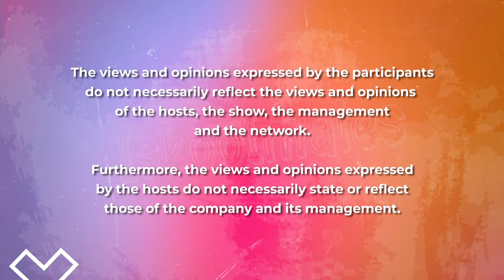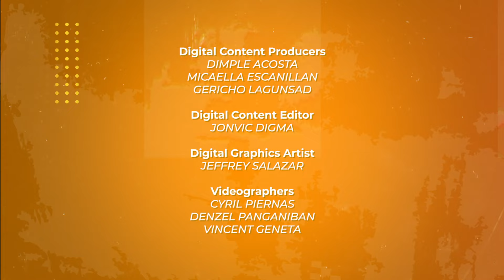ISKOOLMATES YEAR 9 l Dress Code Policy (Episode 261)